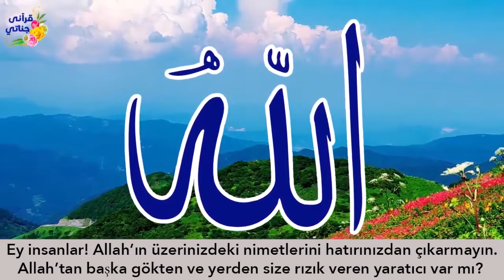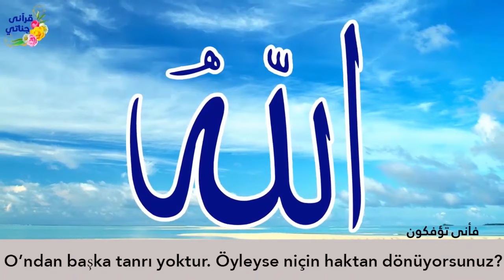ÇİN'DE ÖYLE ŞEYLER OLDU Kİ! Hikaye Şeref Çiçeği